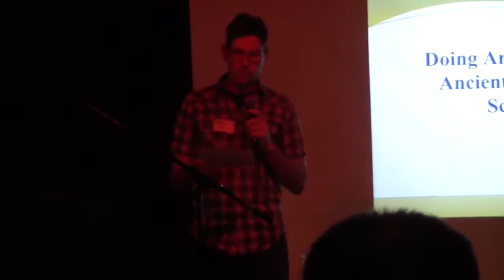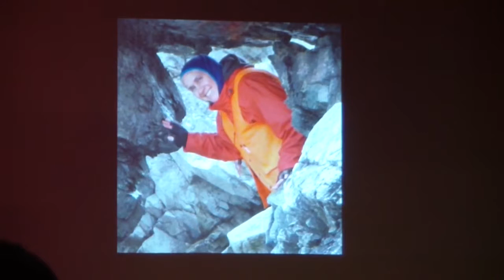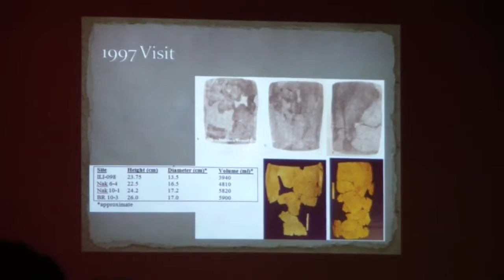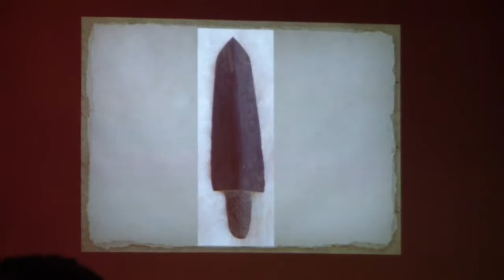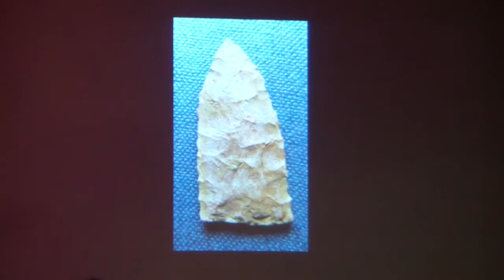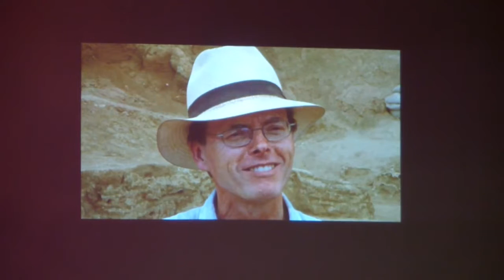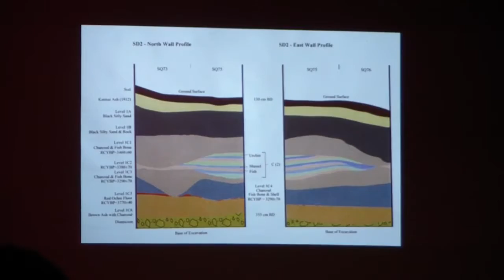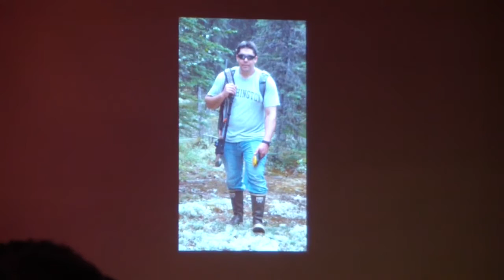Anchorage Science Pub: Rita Miraglia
Learn about an archaeological site at the southeastern end of Lake Iliamna, an area of intersection of the territories of different groups. Investigated several times since 1997, remains of houses, pottery and other discoveries help us understand ancient life. Lake Iliamna is located at the north end of the Alaska Peninsula, between Kvichak Bay Cook Inlet, about 100 miles west of Seldovia, Alaska.